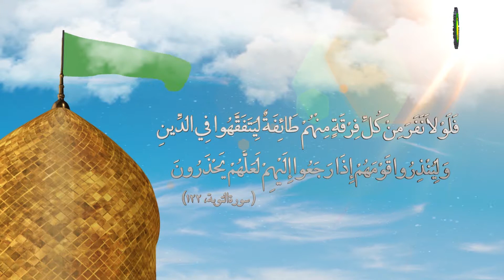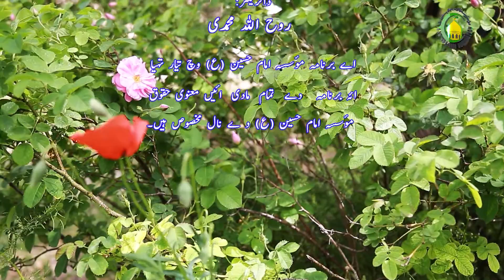40. خون استحاضه (1) - استاد: مولانا سید اقبال حسین نقوی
خون استحاضه دے اقسام تےخون استحاضه دیاں نشانیاں تے علامتاں ؟خون استحاضه قلیله  تےخون استحاضه متوسطه تےخون استحاضه كثیره دے احكام ؟